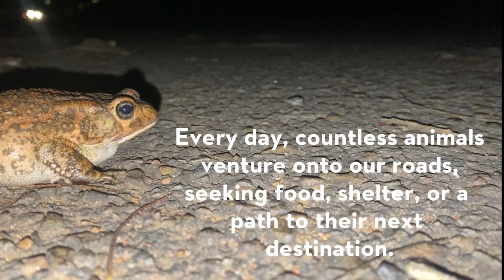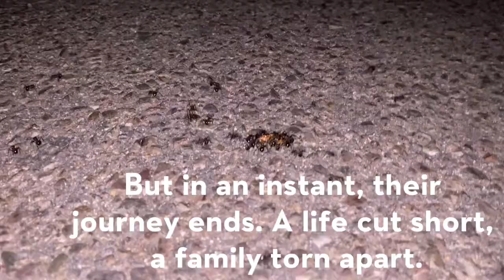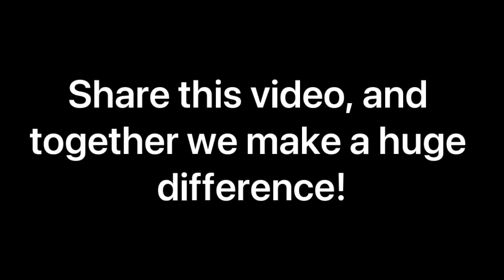Roads to survival ( full documentary)